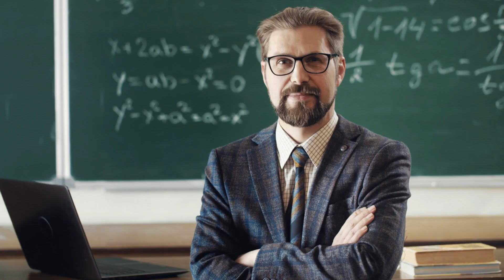7 Random Facts About Chopper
The Pikachu of One Piece.

Espada Mix by Musicality